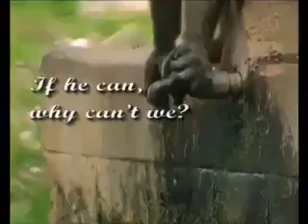AAP Party Save water , if he can why can't we ?